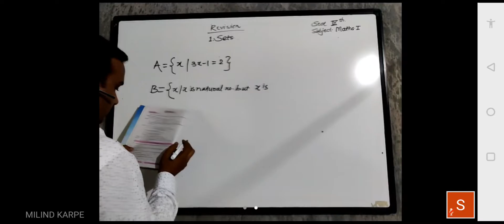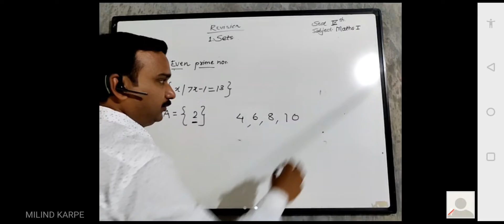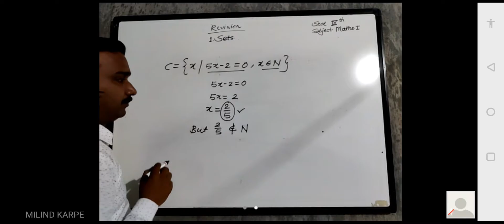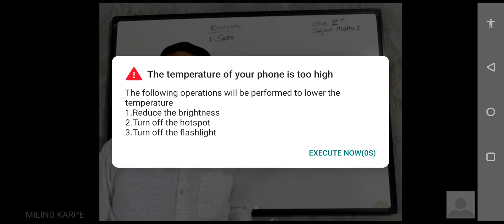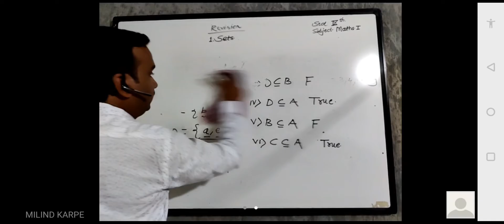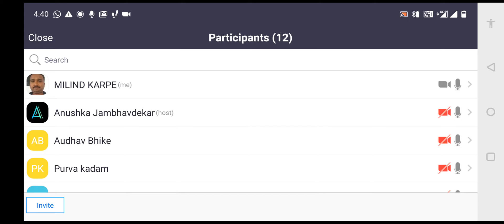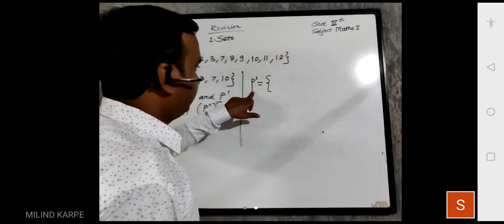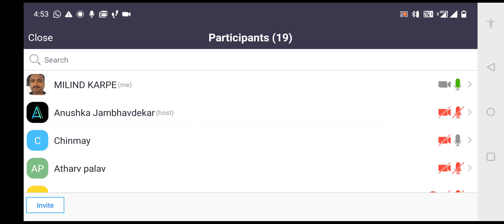9th Maths 1. chapter 1 Sets